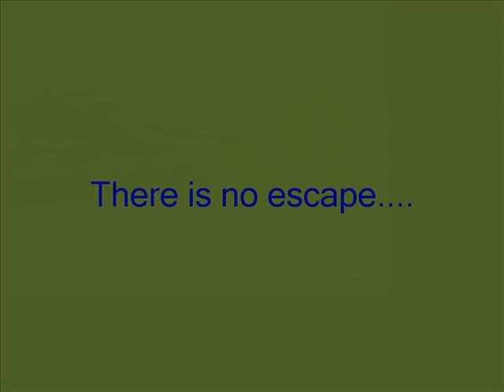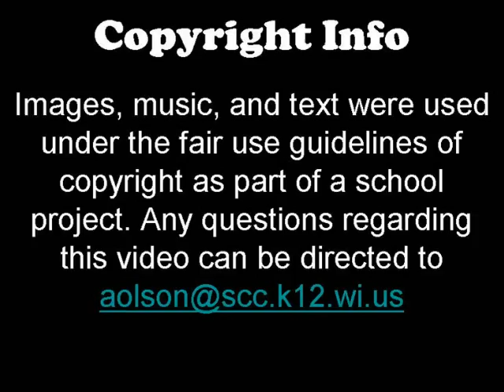Vietnam I Pledge Alleigence